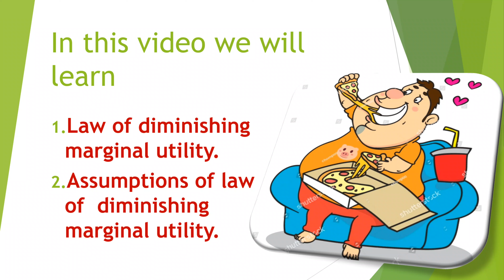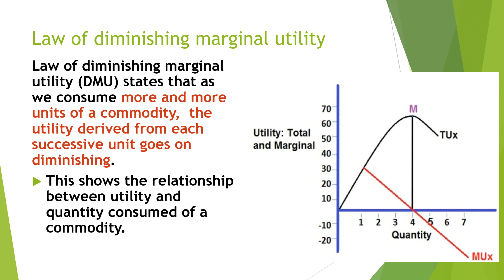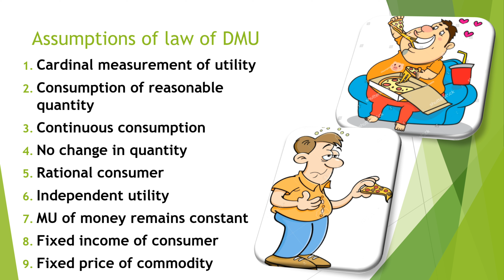Law of diminishing marginal utility in hindi || assumptions of law of diminishing marginal utility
WELCOME LEARNERS!

-what is law of DMU
-what are its assumptions